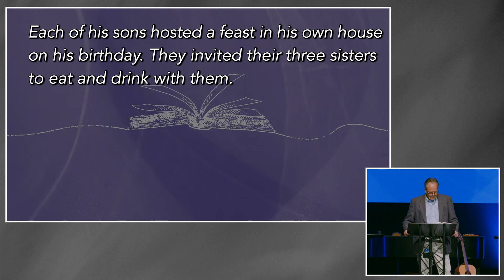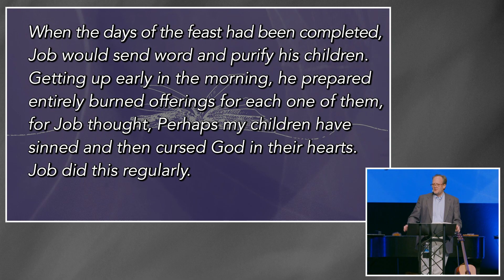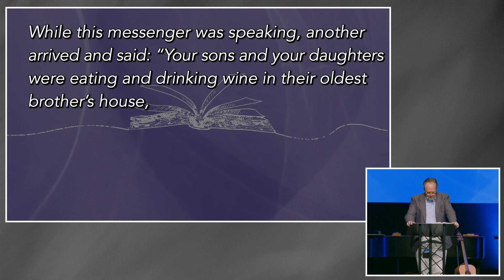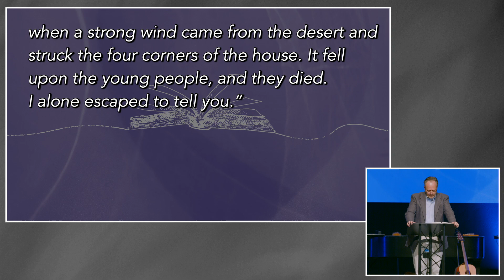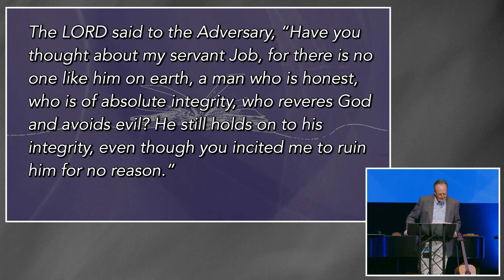"What Should We Receive?What Should We Take Up?" Job 1:1-2:10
"What Should We Receive?
What Should We Take Up?"
Job 1:1-2:10
Preached by: Pastor Scott Daniels